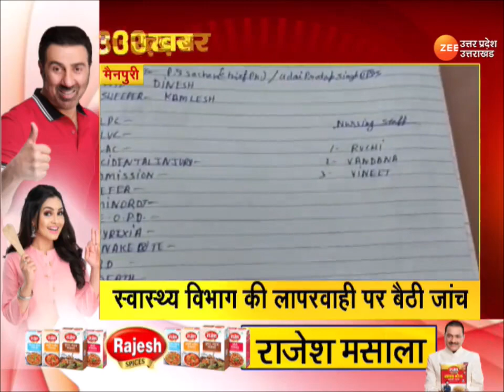3 मिनट में 30 बड़ी खबरें | Uttar Pradesh | Latest News | Zee UP UK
3 मिनट में 30 बड़ी खबरें | Uttar Pradesh | Latest News | Zee UP UK | Uttar Pradesh Latest News |